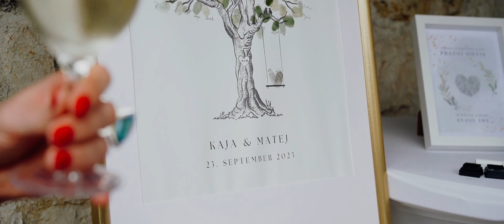Poročni Highlight Film | Kaja in Matej | Laško 2023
Romantična poroka na gradu Tabor v Laškem.